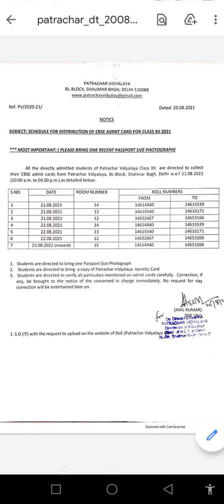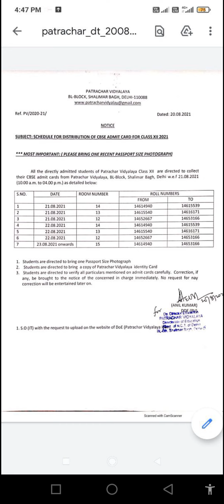Cbse Patrachar Students Admit Card 2021 Notice , cbse patrachar vidhyalaya